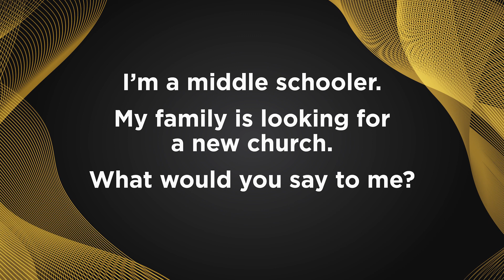SCC Testimonial Wyatt Maffey